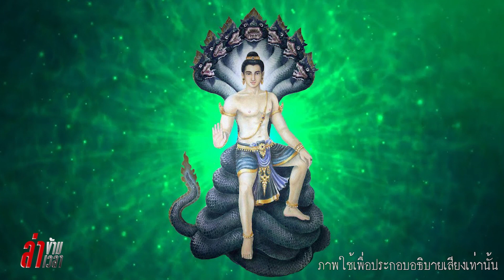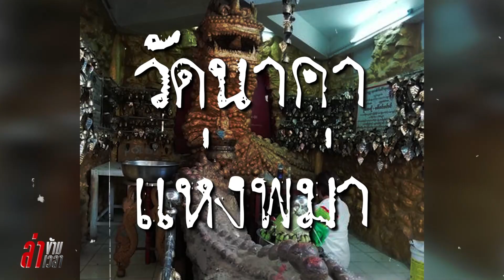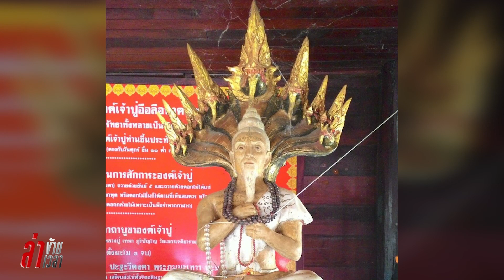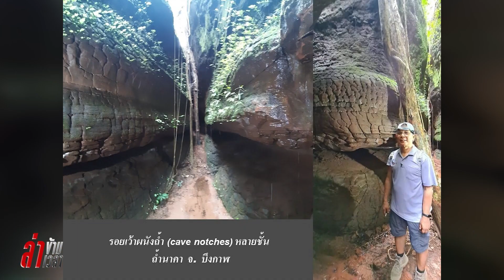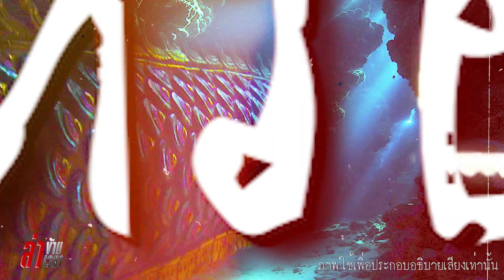น่าทึ่ง!"ซากฟอสซิลพญานาค"หนึ่งเดียวในพม่า ขณะไทยมี"ถ้ำนาคา" ถ้ำงูยักษ์กลายเป็นหิน:ล่าข้ามเวลา EP55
หากจะพูดถึงเรื่องราวของ "พญานาค หรือนาค" ซึ่งว่ากันว่าเป็นสัตว์ในตำนานที่มีลักษณะคล้ายงูขนาดใหญ่ มีหงอน ลำตัวเป็นเกล็ดเหมือนปลามีหลายสีแตกต่างกันไปตามบารมี องค์พญานาค เป็นสัญลักษณ์แห่งความยิ่งใหญ่ ความอุดมสมบูรณ์ โดยหลายคนมีความเชื่อว่า พญานาคสามารถให้คุณแก่ผู้ที่บูชาได้ และช่วยส่งเสริมชะตาชีวิต หนุนดวงของเรา หากใครบูชา สามารถช่วยสร้างอำนาจ บารมี โชคลาภเงินทอง